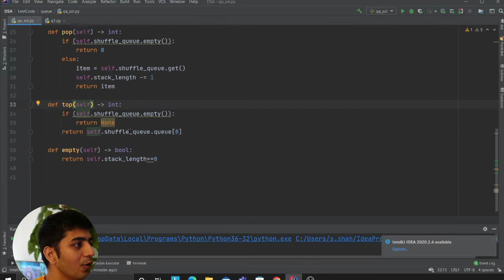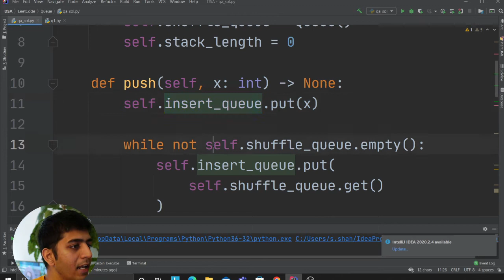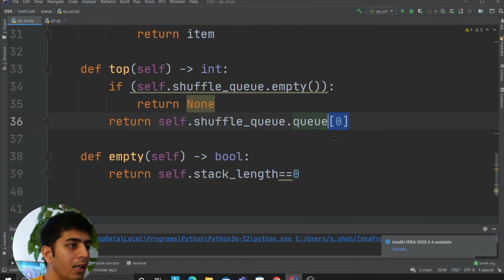225. Implement Stack using Two Queues | Python | Explained